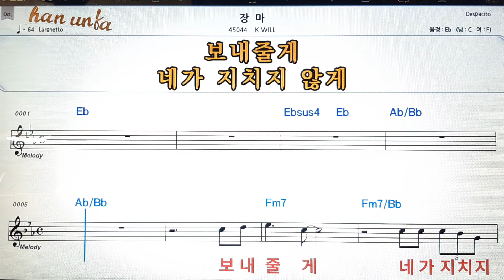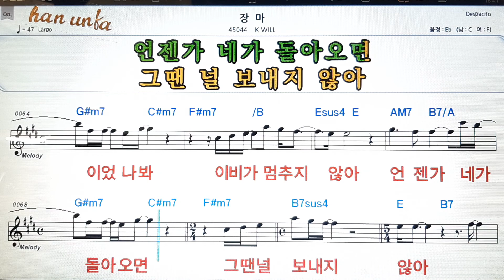장마/K will💕Karaoke*Sheet Music*Chord*MR💋노래방 반주*기타 코드 악보*가라오케